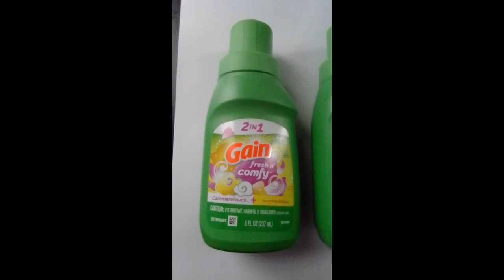Gain products / Business